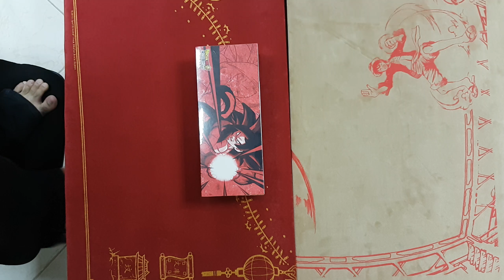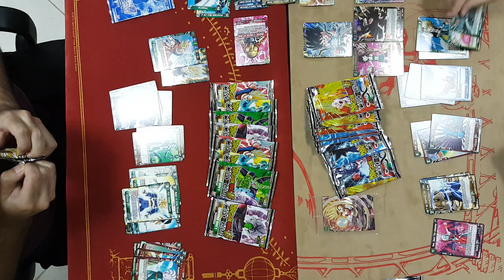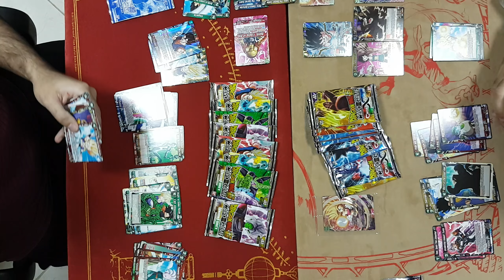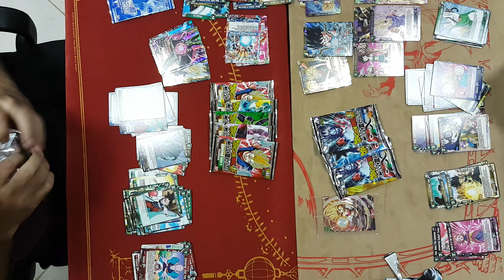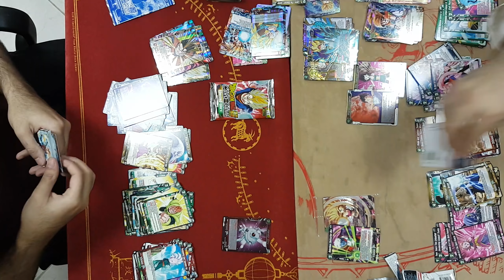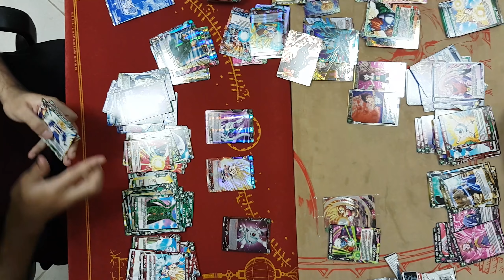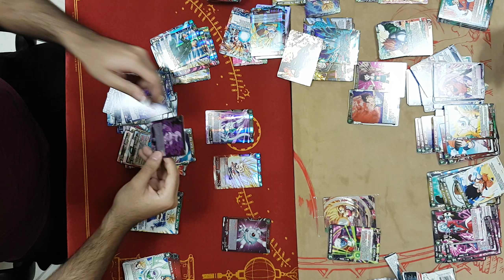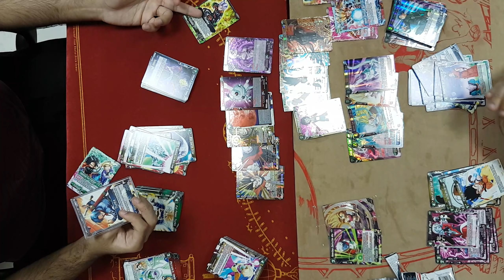Best DragonBall super draft 2 opening God pack!!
Awesome draft 2 opening!!!